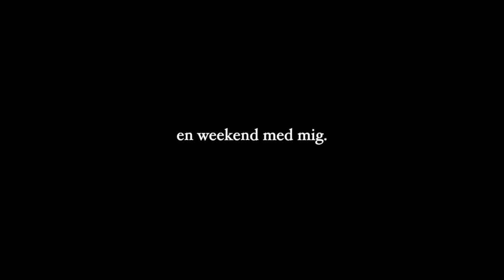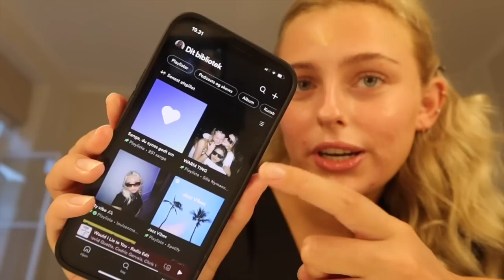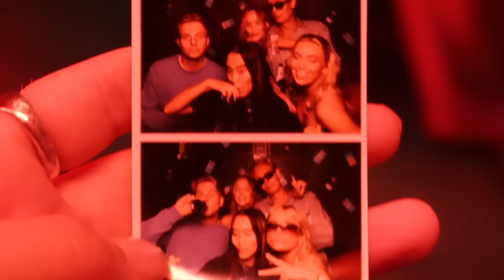VLOG: EN WEEKEND MED MIG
Husk at jeg har en rabatkode! Med "madsen20" kan I få 20% rabat inde på NA-KD's hjemmeside. Rabatkoden er gyldig fra videoens uploadsdato og en uge frem!

+ Navn: Louise Schaumborg Madsen
+ Alder: 20 år
+ Højde: 169 cm
+ Student: 2021
+ Fødselsdag: 5. marts 2002
+ By: København
+ Startet på YouTube: sommerferien 2013 (11 år)
+ Outro sang: Mary J. Blige - Family Affair (DRKTMS Remix)

+ Main kamera: Canon 70d
+ Objektiver: 50mm & 18-135mm
+ Vlogging kamera: Canon powershot G7X
+ Mikrofon: RØDE
+ Redigerings program: Final Cut Pro X

thnx